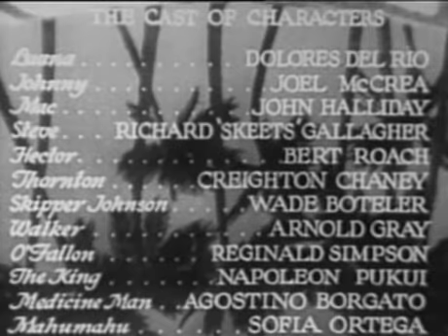Bird of Paradise (1932)-aka- Ave do Paraíso -Adventure,Drama, Romance *Dolores del Rio, Joel McCrea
Movie info:
- Title: Bird of Paradise
- Also known as: Ave do Paraíso
- Year: 1932
- Genre: Adventure, Drama, Romance
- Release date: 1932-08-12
- Length: 80 minutes
- Description: A native girl falls for a visitor to her island, but she's chosen to be sacrificed to the volcano god.
- Storyline: A young man falls overboard and is saved by a beautiful Polynesian girl. They fall in love, but their idyll is smashed when the local volcano begins to erupt. The man discovers that the local custom is to sacrifice a young woman to the volcanic gods. They try to escape but realize that "east is east and west is west, and never the twain shall meet."
- Language: English, Hawaiian
- Rate: 6.1
- Director: King Vidor
- Starring: Dolores del Rio, Joel McCrea, John Halliday
- Full cast: Dolores del Rio, Joel McCrea, John Halliday, Richard 'Skeets' Gallagher, Bert Roach, Lon Chaney Jr., Wade Boteler, Arnold Gray, Reginald Simpson, Napoleon Pukui, Agostino Borgato, Sofia Ortega